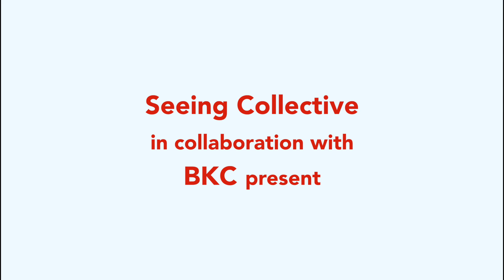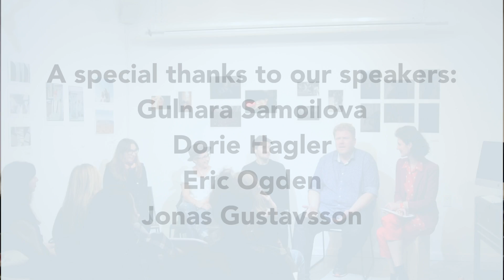"You Can't Eat Exposure"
Photo Café, talks on photography is a conversation series about what it takes to be a professional in the photo industry. Photo Café is presented by Seeing Collective (SeeC) and co-hosted by BKC.

"'You Can't Eat Exposure'" is a segment of the talk titled Seasoned Photographers with speakers (l-r) Gulnara Samoilova, Dorie Hagler, Eric Ogden, and Jonas Gustavsson. The moderator is Sina Basila of SeeC